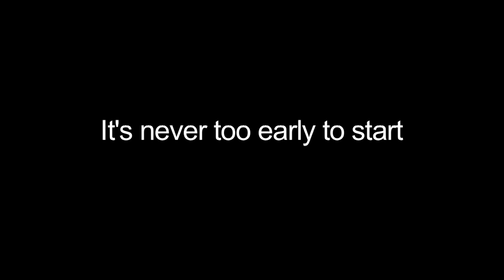Neurotic Parent's Guide to College Admissions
The Neurotic Parent's Guide to College Admissions is a hilarious book that skewers the insanity of today's college craziness, and this trailer, featuring an excerpt from A B+ Sucks, is just a hint of what's in the book.